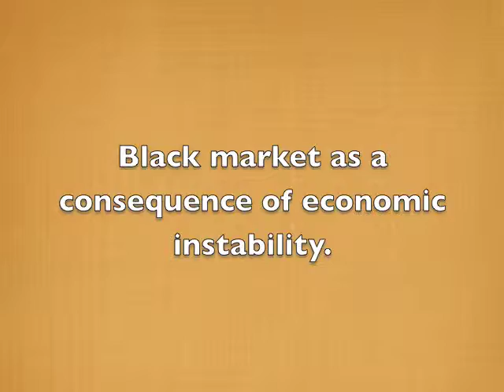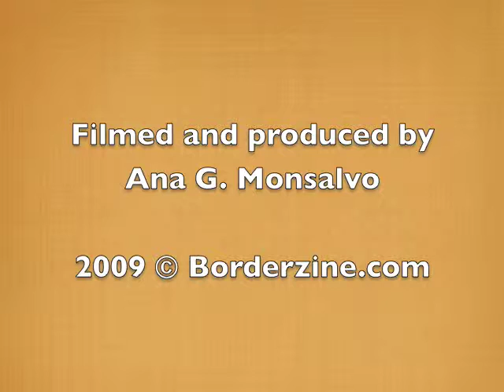Consecuencias sociales de la guerra contra las drogas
EL PASO — A pesar de la constante lucha que se vive contra el narcotráfico día a día en nuestra frontera, es necesario dejar a un lado el tema de la violencia para atender las tristes historias que rodean a millones de familias con al menos un miembro de éstas involucrados en el abuso de drogas.

Uno de cada siete niños en nuestros salones de clases tiene un padre bajo libertad condicional o encarcelado por abuso de sustancias o algo similar, dijo preocupada Carolyn Esparza, fundadora y directora ejecutiva de Community Solutions of El Paso.